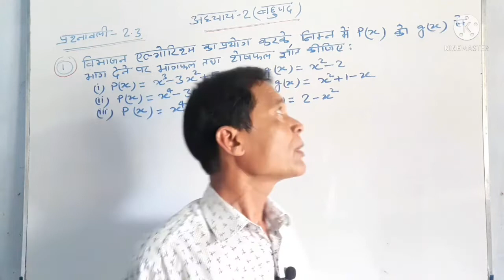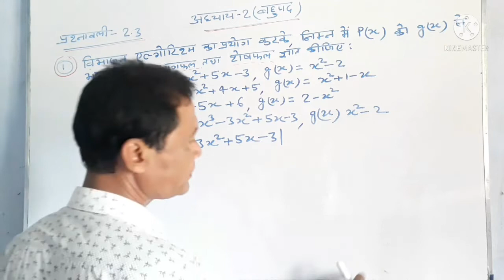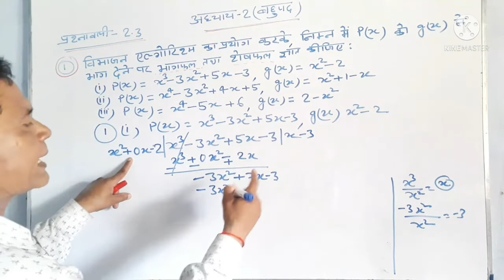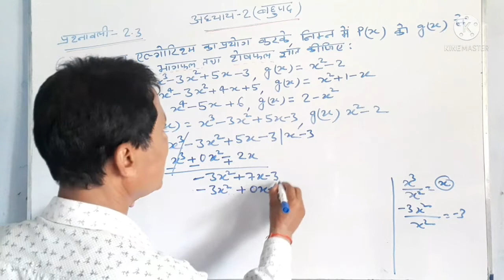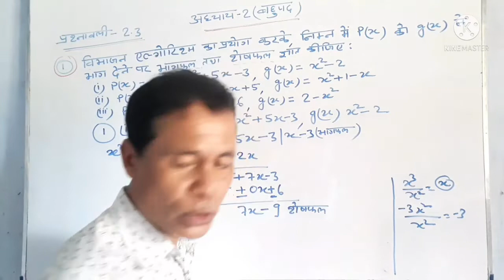कक्षा-10 गणित,अध्याय 2(बहुपद),प्रश्नावली 2.3,प्रश्न संख्या 1(i)The Pathshala